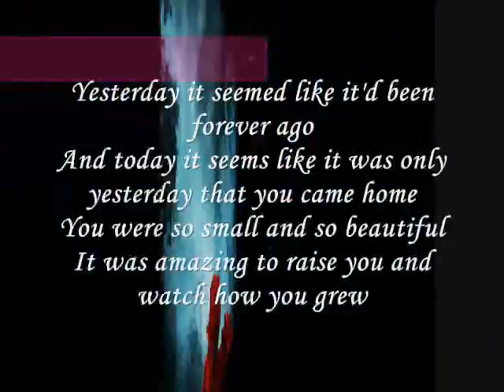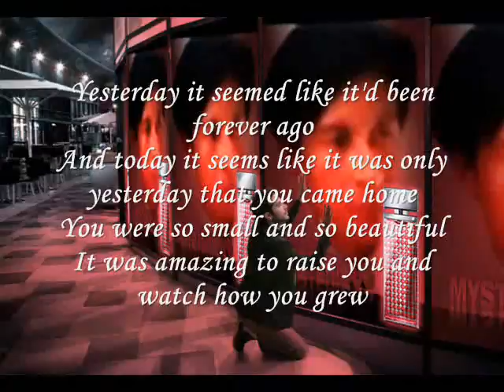Miftachul Wachyudi (Yudee) -- seemed like it'd been forever ago,Miftachul Wachyudi (Yudee)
do.
do so
Money is an excellent servant, but the host
very bad.